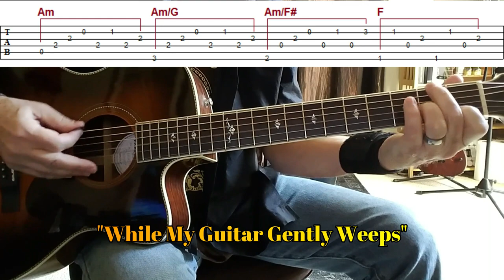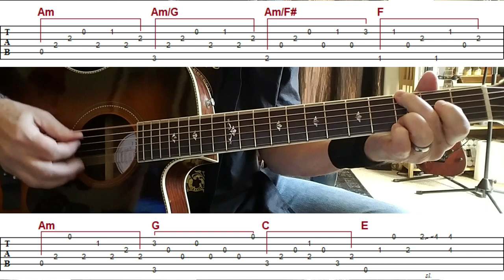ACOUSTIC BEATLES -18 Classics For Acoustic Guitar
Learn To Play Classic Acoustic Guitar Songs By The BEATLES